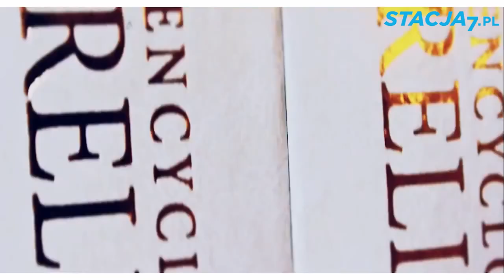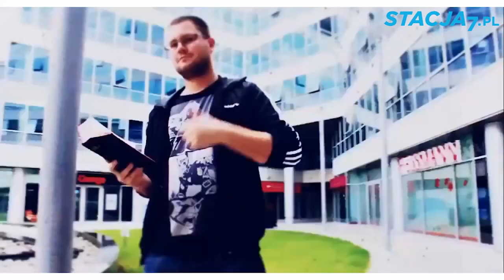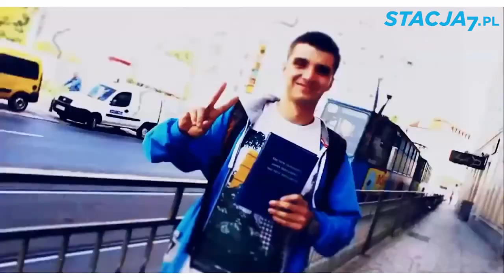Człowieku czytaj Pismo Święte - ks. Jakub Bartczak o modlitwie Biblią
🔵 Jak czytać Pismo Święte, by znaleźć odpowiedzi na nurtujące pytania?
🔵 Czy warto czytać Pismo Święte, nawet jeśli nie rozumiemy wszystkich fragmentów?
🔵 Czy istnieje sposób na skuteczne czytanie Pisma Świętego? Od czego zacząć?
Ks. Jakub Bartczak mówi o Piśmie Świętym, jak zacząć je czytać i jakie ma ono znaczenie w jego życiu! Posłuchaj.